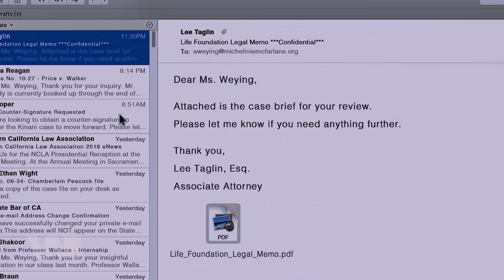TẤT TẦN TẬT HÀNH TRÌNH CỦA VENOM QUA 3 PHẦN PHIM